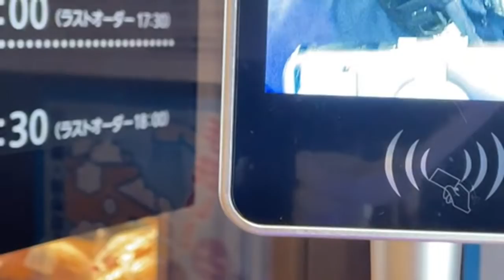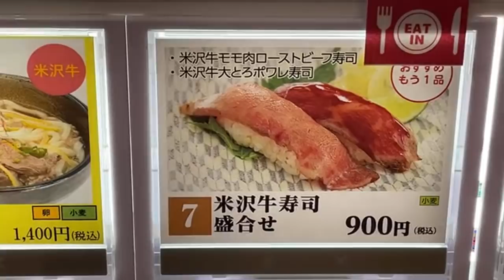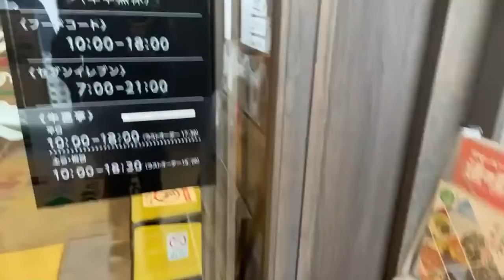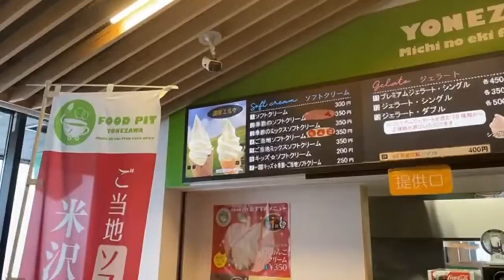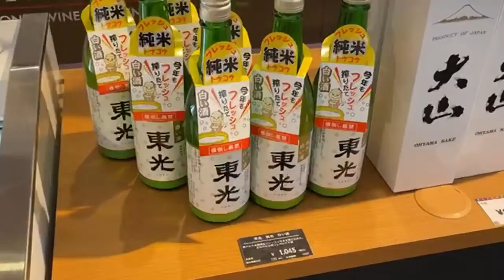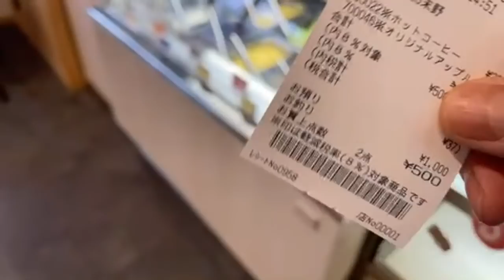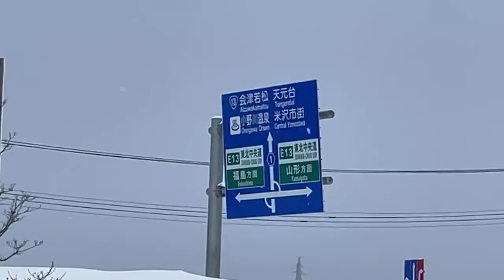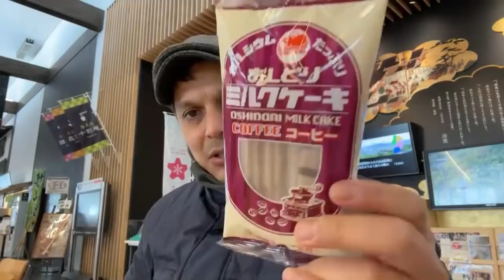Yonezawa Michi-no-eki Winter Food Road House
Yonezawa Road House: MAP